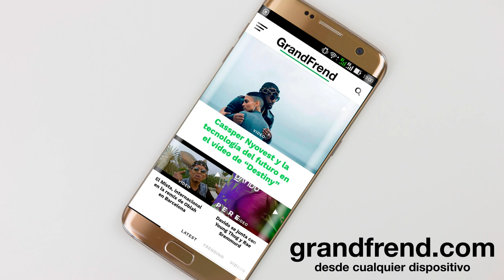La Casa VIP - Tú no decides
La Casa VIP interpretando "Tú no decides" del álbum  Milang"". 2018
🎶📲📥📩 DESCARGAS